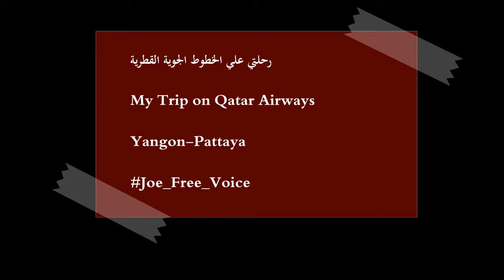رحلة جوية ساحرة من يانغون في بورما إلى باتيا في تايلند 🛫🏞️ | تصوير جوي رائع مع طيران قطر ✈️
تصوير جوي ساحر يأخذنا من يانغون 🇲🇲 في بورما إلى باتيا 🇹🇭 في تايلاند! 🛫🏞️ انطلقت رحلتي الجوية Eagle_View 🦅 من يانجون في ميانمار (بورما) إلى باتيا في تايلند على متن طائرة القطرية ✈️. استمتعت بمناظر السماء والمناظر الطبيعية الخلابة في هذه الرحلة الساحرة! 🌌🚀